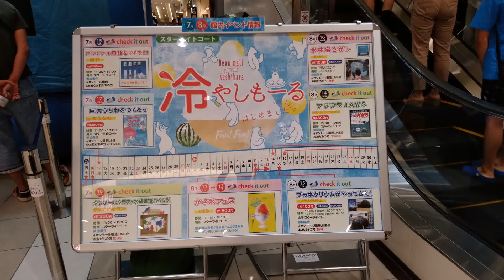【イオンモール】ふわふわ遊具”ホラーハウス”で遊ぶあい❤お出かけ イベント 普段遊び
[イオンモール]ふわふわ遊具'ホラーハウス'で遊ぶあい❤

関連動画
トランポリンで遊ぼう ぴょんぴょんジャンプして楽しく体操 アクロバティックな宙返り【PPCandyアニメ】

★富士急・戦慄迷宮！「ひめちゃん史上最恐ホラーハウスに挑戦～！」★Guinness class horror house★

怖い話 お化け屋敷状態で肝試し大会！恐怖 ホラーハウス ドッキリ！誰が一番ビビり！？幽霊 おばけ 心霊 お菓子 ガム

お化け屋敷からお化けが出てきたら？ドッキリコラボ★日曜家族さんとホラーハウス・ココロマンパパさんの幽霊も★ふたりはなかよし♪

ふわふわ遊具 いろいろ♪ すべり台 トランポリン 子供とお出かけ 室内遊び場

‹自分で操作が出来る最高の遊園地！鈴鹿サーキット›アクロエックスエボリューションに乗り、運転する母を応援するあい❤お出かけ　水上運転♫

‹自分で操作が出来る最高の遊園地！鈴鹿サーキット›フライングシップに友達親子と一緒に乗るあい！

【驚愕！教室で縄跳び⁉】小学一年生の生活科：授業参観　出来るようになった事発表会♬前けんけんあやとびをするあい♥イベント　学校

まえとび・うしろとび・けんけんとび・あやとび・こうさとび等縄跳びで色々な飛び方をする６歳のあい！

ユニバーサル・ワンダーランド›エルモのバブル・バブルに乗り大喜びのあい❤USJ　お出かけ

‹健康フェスティバル›で救急車に乗って患者役にをしたり、心臓マッサージを体験するあい♥Ambulance　職業体験⁉　イベント　お出かけ